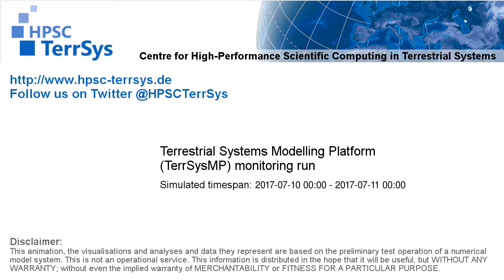TerrSysMP monitoring run 2017-07-10 - correction run runoff diff - NRW (24h)